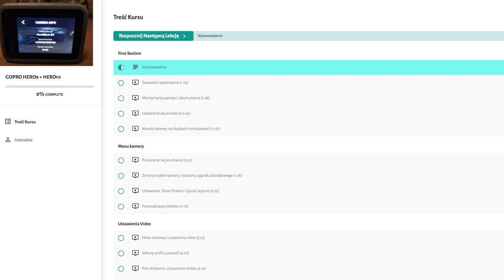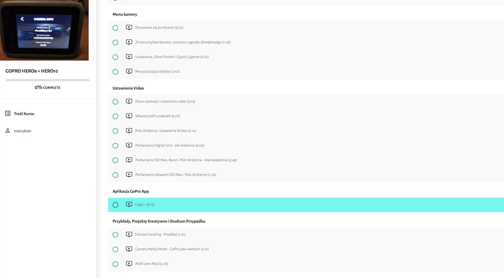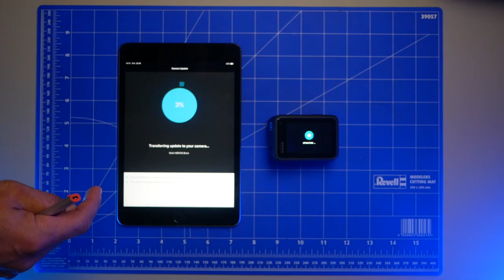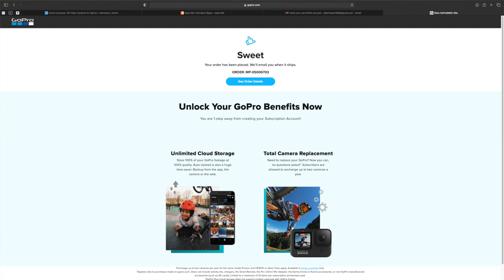GoPro HERO10 - NAJLEPSZA CENA, ROZPAKOWANIE I AKTYWACJA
📖Przewodnik początkującego użytkownika kamery GoPro Hero9 Black a także Hero 10 Black

🕑 TIMESTAMPS:

0:00 Intro
1:51 Main Part
6:41 Second part
7:00 Outro